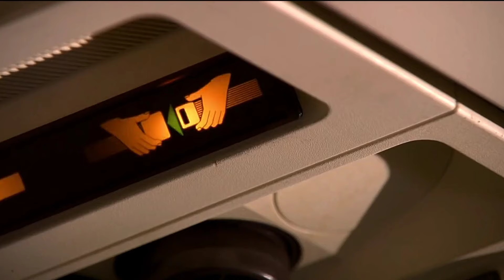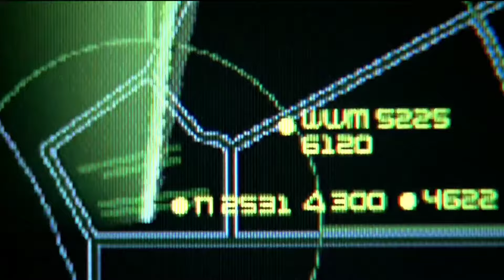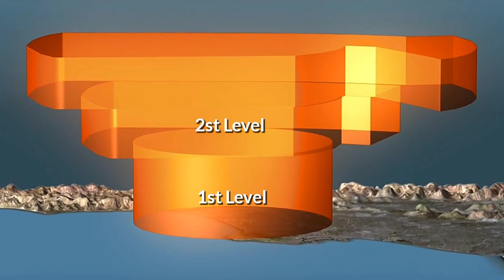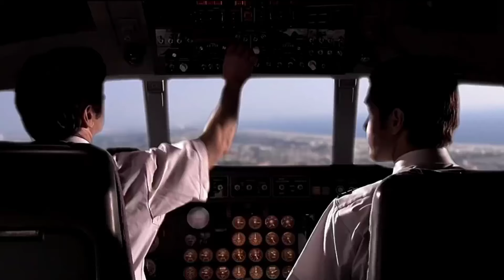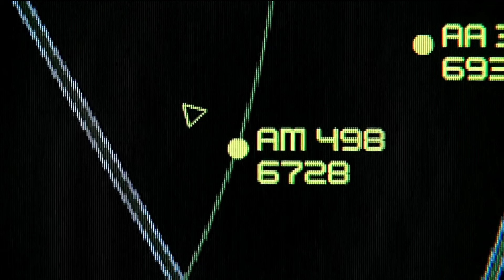Worst Plane Collison In Maxico 🇲🇽 History | Jitendra Yadav | Hindi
Aeroméxico Flight 498, a DC-9, collided with a Piper Archer over Cerritos, California, on August 31, 1986. The Piper had strayed into restricted airspace due to a student pilot's error. The collision caused both aircraft to crash into the suburb below, resulting in 82 fatalities on the planes and 15 on the ground. Investigations revealed air traffic control miscommunications and inadequate collision avoidance systems as contributing factors. This tragedy underscored the importance of improved airspace management and collision avoidance technology in aviation safety.

Jitendra Yadav Jitendra yadav, jitendra yadav